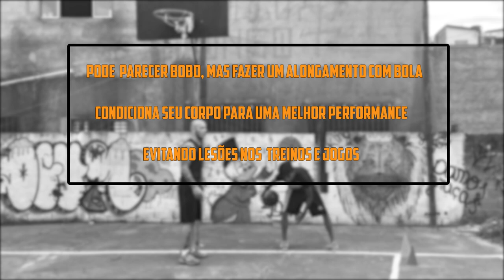MELHORE SEU CONTROLE DE BOLA NO BASQUETE *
Salve galera, vídeo de treino de hoje é um dos fundamentos do basquete mais importante, que é controle de bola, sem ele não é possível realizar dribles, contra-ataques, infiltrações ou seja, sem ter um bom manejo  de bola simplesmente é impossível da o próximo passo no mundo do basquete. Então antes de ir correndo querendo aprender da passar a bola por baixo das pernas, fazer crossover e outros dribles mais complexos que vemos estrelas da nba e da and1 fazendo; primeiro treine para executar esses dribles. Confira então esse vídeo que sem dúvida irá te ajudar a nesse fundamento do basquete.

Kwai: baska de vila oficial